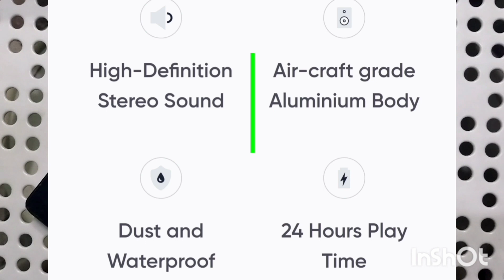Mivi Roam 2 Review | Best Bluetooth Speaker Under 1000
best blutooth speaker under ₹1000
Mivi Roam 2s